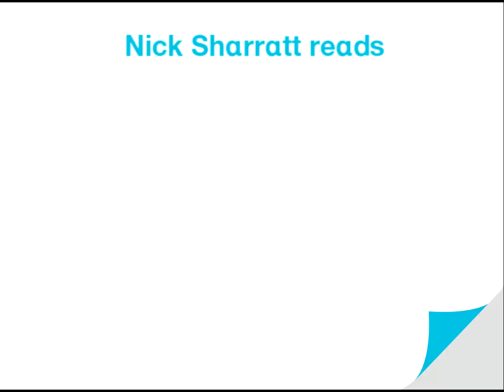Nick Sharratt reads Shark in the Park on a Windy Day! for the Bookbug Picture Book Prize 2017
Celebrated children's author Nick Sharratt reads his picture book Shark in the Park on a Windy Day! (Picture Corgi), shortlisted for the 2017 Bookbug Picture Book Prize, in Edinburgh's beautiful Royal Botanic Garden.